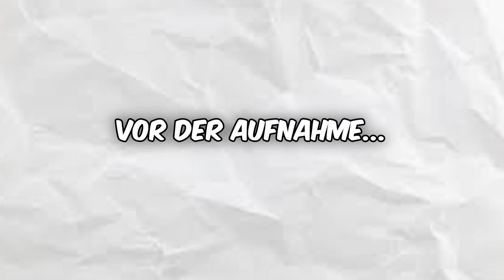DIE LUSTIGSTEN MOMENTE in MARIO PARTY mit 3 YOUTUBERN!... | Minecraft Mario Party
Die LUSTIGSTEN MOMENTE in MINECRAFT MARIO PARTY!... Ich habe letztens zusammen mit @MaikEagle und @Opa_Rico eine Runde Mario Party auf den Cytooxien.de Server gespielt. Also habe ich mir gedacht nehme ich die Runde gleich auf und mache ein kleines Best Of draus!